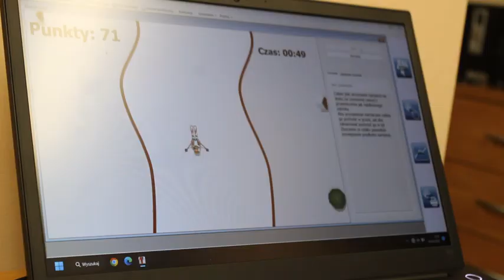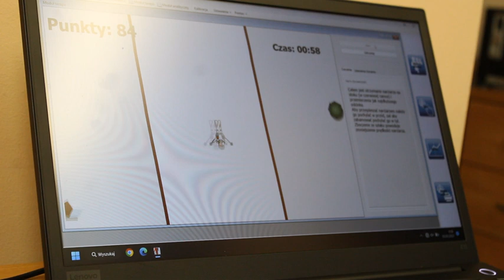Studenci PWSZ w Głogowie prowadzą badania